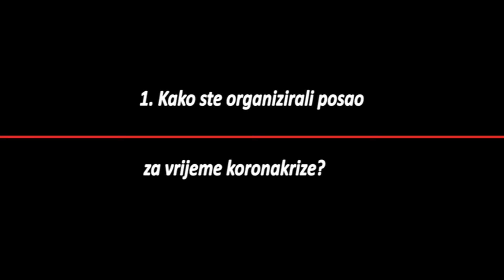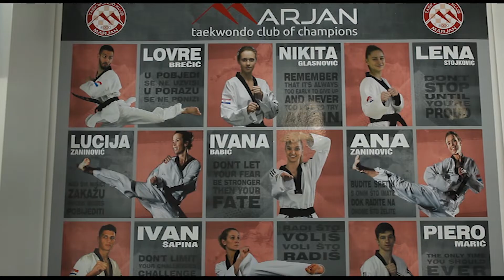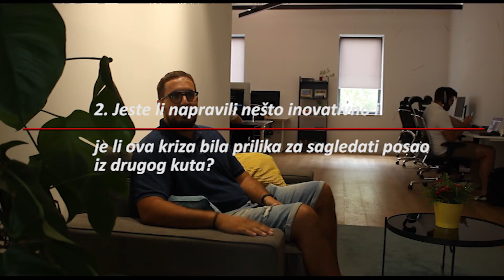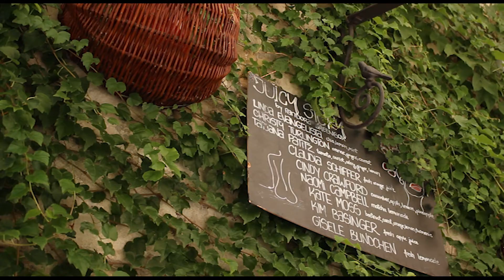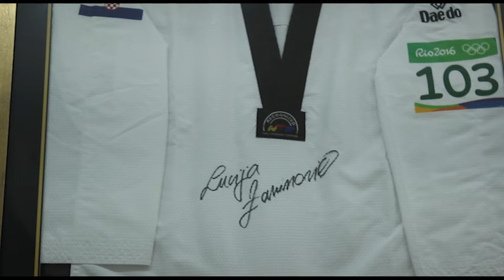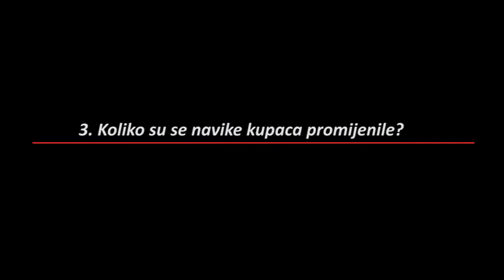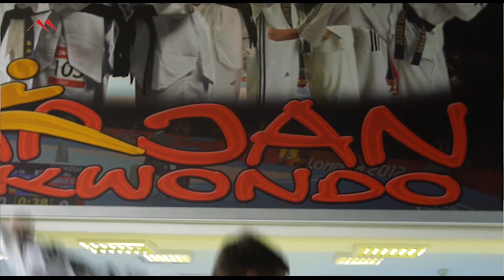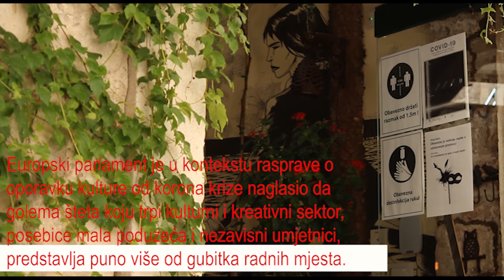JAČI OD KORONE - jučer, danas, sutra (01)